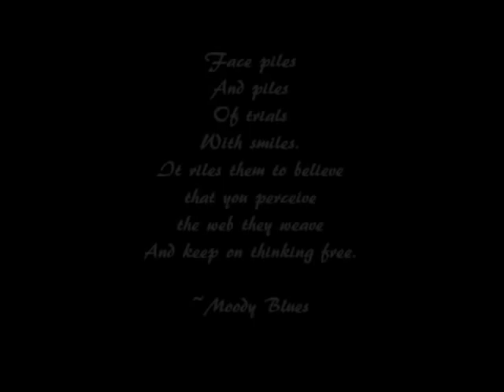In Loving Memory of George R. Stanly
Tribute to my loving Father

Surrounded by a roomful of loved ones, George Ray Stanly passed away Sunday, November 21, 2010 at the age of 55.  He was listed to receive a liver/kidney transplant while a patient at University of Washington Medical Center in Seattle.

George was the longest living survivor of his illness participating in clinical trials where the patient received modified albumin liver/kidney dialysis. This first (in the United States) adaptation of liver dialysis was developed by Dr. Ahmad and his staff at the University of Washington Medical Center.  George was one of the first clinical trial participants. His contribution in the research stage development of this new treatment is sure to benefit many people in the future.

George was born April 6, 1955, in Nashville, Tennessee to Robert George Ferrell and Mary Patterson Ferrell.  When at the age of two, his parents were no longer able to care for him, George was welcomed into the home of Garlan and Charlene Stanly.

Soon after, the Stanly family officially adopted George, where he became the little brother to sisters, Kayla and Laura.  Within a few years he became the older brother to little sister, Marty and little brother, Freddie.  Following moves to Texas, California, and back to Texas, George became the stepson of A.C. Saunders.

In 1973, George graduated from Stroman High School in Victoria, Texas.  He attended Victoria Community College and with his beautiful singing voice gained a position in the choir that traveled to perform in New York City and onto Romania.

After marrying Ellen, George became a father with the birth of his son, Christopher and daughter, Heather.  Although the marriage did not last, George and Ellen remained in close contact to maintain relationships with his children.

In 1978, seeking greater earning potential than was available in Texas, George obtained a Union pipefitter card and journeyed to Washington State to work for Hanford nuclear power plant construction.  When the power plant construction abruptly ceased, George prepared for and passed the fitness test to become a Hanford Firefighter. He also completed the Fire Science and Emergency Medical Technician program at Columbia Basin College. For a time he served as a Franklin County Volunteer Firefighter. George thoroughly enjoyed his work as a firefighter, especially the position of pumper operator.

In 1983, George married Valerie Carlson and was blessed with two more daughters, Celeste and Camber.

On his days off, George enrolled in carpentry classes at Columbia Basin College. Instructor, Jim Strong seized the opportunity for the class to work with George in the initial building of the family home.  Many lessons were learned by all, and eventually the structure became habitable where the family still lives in this unique home today.

Forced into disability following the diagnosis of liver disease due to Hepatitis C contracted through a blood transfusion, George rationed his energy to maintain the cars, lawn mowers, irrigation system, and miscellaneous fix it projects for family and friends.  He was always generous with sharing his mechanical abilities, time and skills.  George served as a volunteer advisor to the automotive department at Columbia Basin College.

When able, George enjoyed social functions, especially Tumbleweed Festival, sea shanty sing alongs, and concerts presented by the Three Rivers Folk Society. He was a curious individual with an interest in most anything and all people.  He had a delightfully engaging personality and never met a stranger.

In his mid 30's, George sought out and was eagerly reunited with his biological mother, Mary Organ and on his father's side, Aunt Maude.  George learned he was the half sibling to five brothers and five sisters.  He had since met and spoken to several of them.

George is preceded in death by all three fathers, mother Charlene Saunders, brother --in-law Charles Wilson, and his little sister Marty Stanly. He is survived by sisters, Kayla Fuqua, Laura Wilson, and brother Freddie Stanly, as well as, several nieces and nephews in Texas.

George is also survived by wife Valerie, son Christopher, daughters Heather, Celeste, and Camber, and granddaughters Samantha and Alana in Washington State. Surviving George are also lifelong friends Beverly Ward, Morris Maritick, the O'Bannion family, and Roland Storbeck in Texas. And also left to miss him terribly are his faithful companions, Tinkerbell and Pooh.